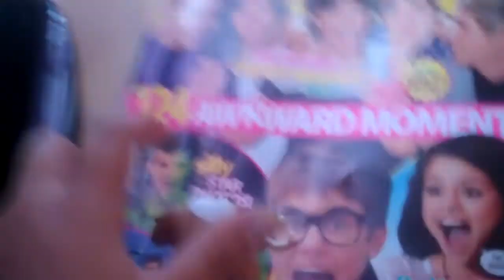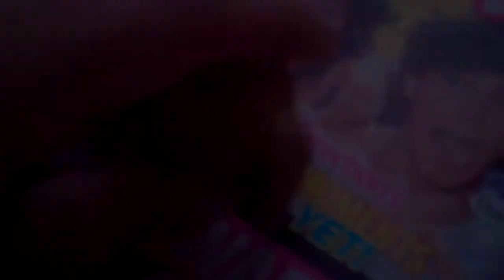FULL House part 2